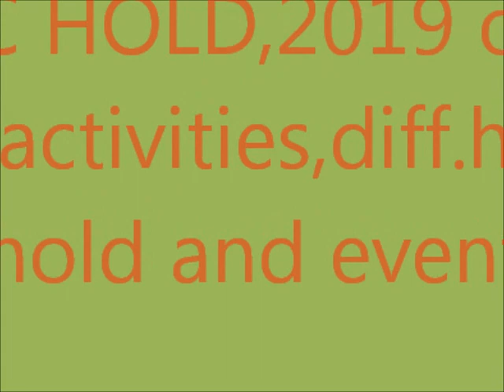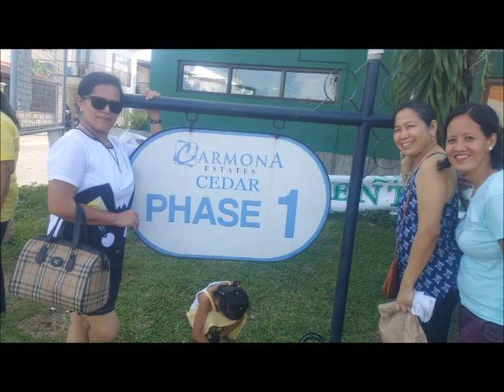Cfc hold diff.activities 2019